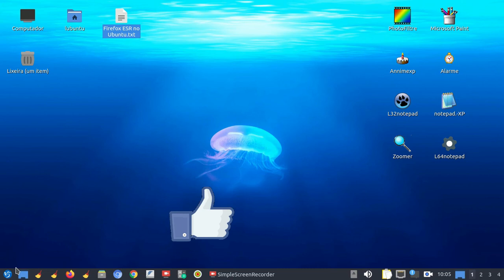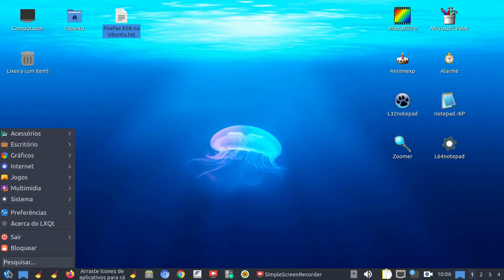vídeo 1- Como fixar um atalho na barra de tarefas do linux Lubuntu Desktop LXQt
Veja neste vídeo como criar um atalho no Desktop e na Barra de tarefas do Linux Lubuntu. O processo é simples mas tem algumas dicas práticas.

Assista ao vídeo 2 - Como fixar um atalho na barra de tarefas do linux Lubuntu Desktop LXQt, pois o processo é bem mais simples.